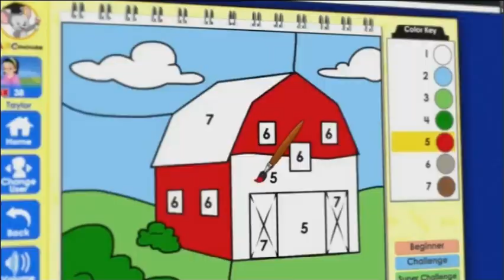Review of Disney Junior USA Continuity October 24, 2020 Pt 3